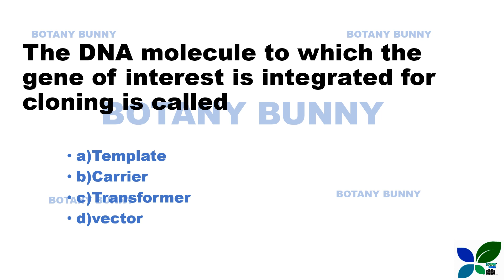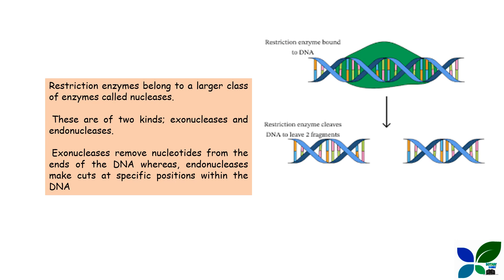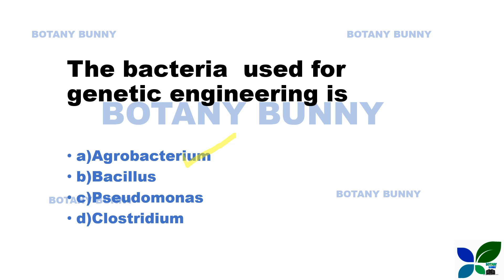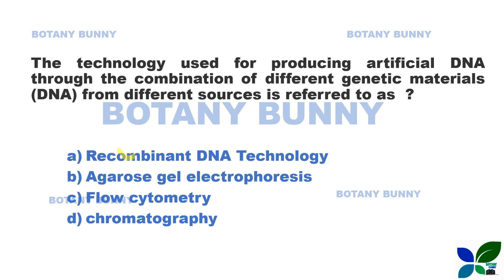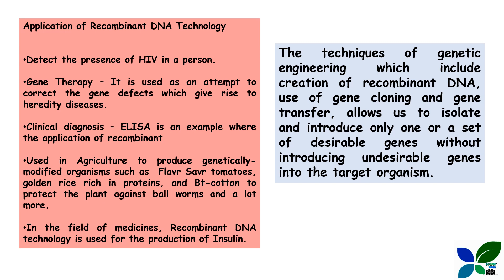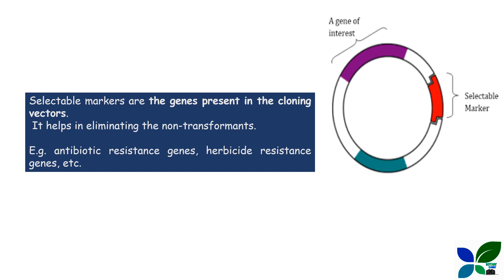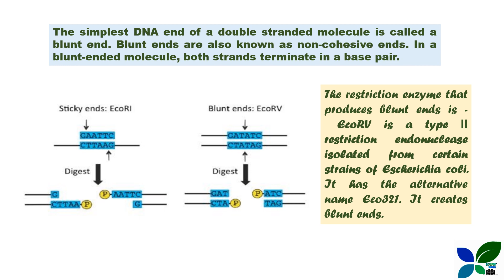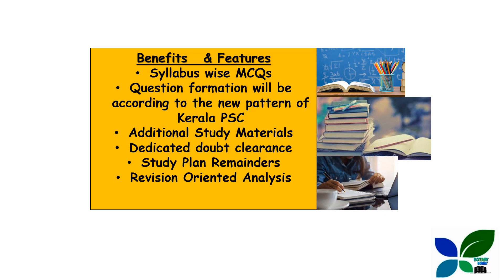DAIRY FARM INSTRUCTOR/BIOTECHNOLOGY/MOST IMPORTANT QUESTIONS/BIOLOGY/KERALA PSC